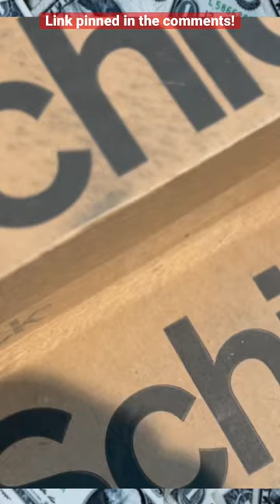Is Field Agent Rate and Review worth it in 2023?